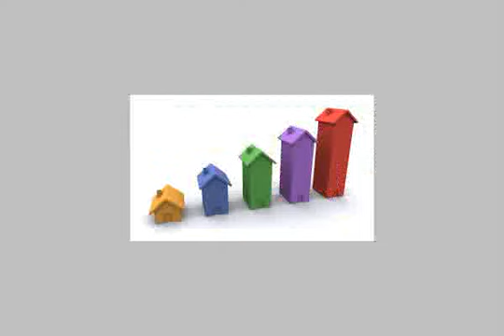235 Villa Non Standalone 4 Bedrooms - mlseg.com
- 76 Zmorda A 23 island 2 G 5 - 0 floor, Marina, North coast - Egypt Real Estate |    North Coast |        Apartment For Rent